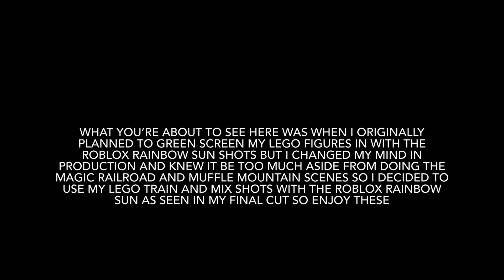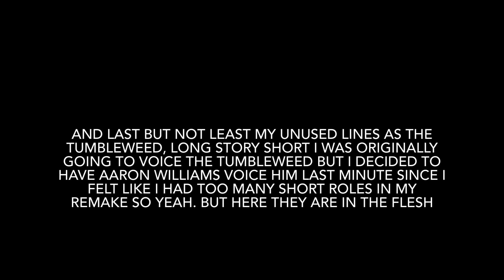Tomy Thomas & The Magic Railroad Remake Deleted Shots & Unused Lines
in this video will be showing deleted/extra shots and my unused lines as the tumbleweed that didn’t make the cut.